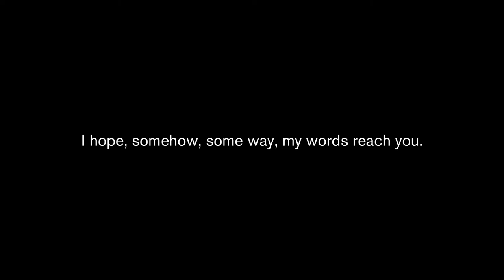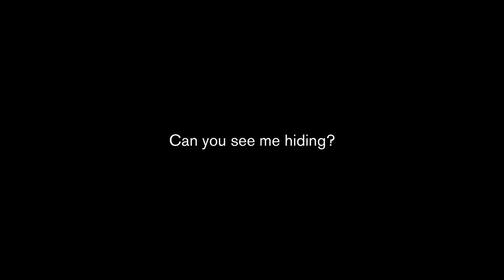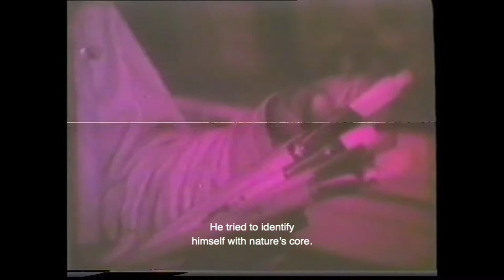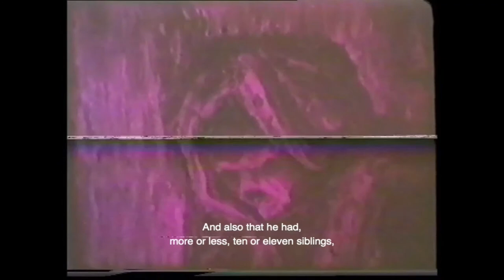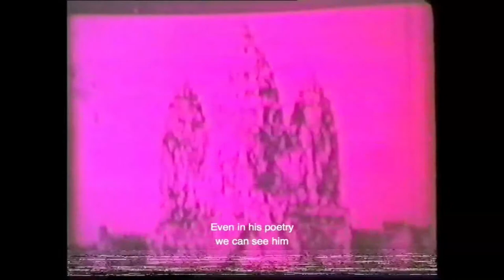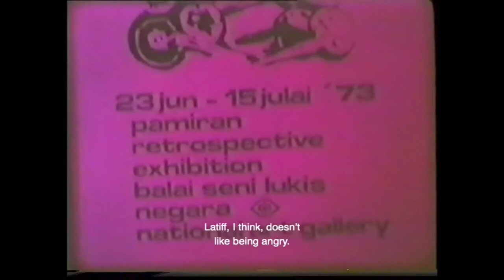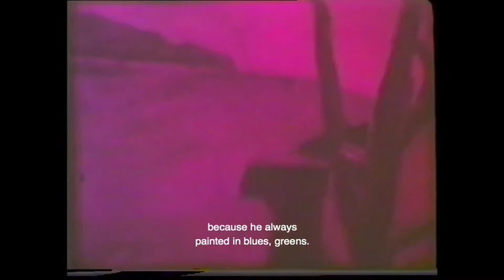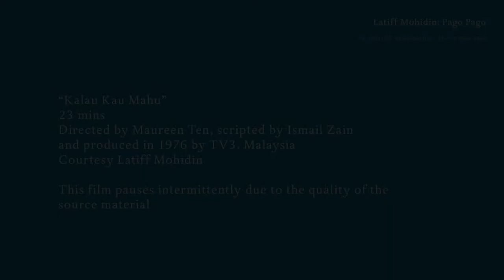Dan kau merantau lagi | Kalau Kau Mahu (If You Will)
Nabilah Said | Kalau Kau Mahu (If You Will) | Dan kau merantau lagi | September 2020

Titled after a poem that Latiff Mohidin authored in 1969 in solidarity with the Vietnamese boat peoples, Kalau Kau Mahu features the artist as a solitary wanderer who communes with the natural world in pursuit of his art and poetry, and at other times engages in the myriad tasks entailed in the production of art.

NABILAH SAID is a Singapore-based playwright, editor, theatre critic and poet. Her plays have been presented in Singapore and London, including dark comedy Inside Voices, which won the Origins Award for Outstanding New Work at London’s VAULT Festival in 2019. The play was also published by Nick Hern Books. In Singapore, her play, ANGKAT: A Definitive, Alternative, Reclaimed Narrative of a Native, was awarded Best Original Script at the 2020 Life Theatre Awards. She is the founder of playwright collective Main Tulis Group. Nabilah is also the editor of Southeast Asian digital media platform ArtsEquator and was formerly an arts correspondent with The Straits Times.

Every effort has been made to obtain permission to reproduce audio visual material in the recording.